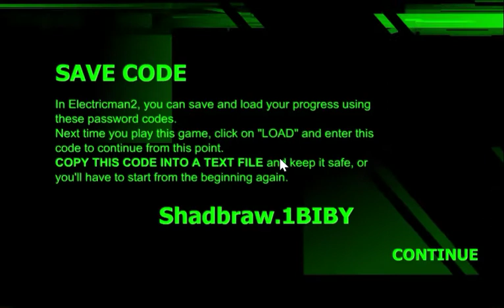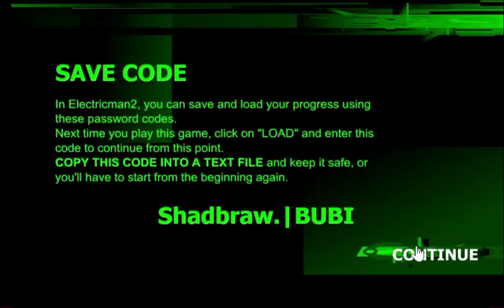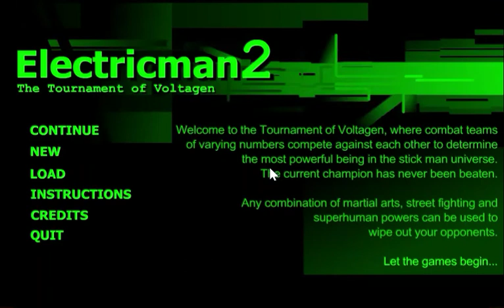Let's Play Electric Man 2. Internet Games.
Electric Man 2 is a really fun fighting game that's been around for quite some time. It's an old gem, and I loved playing it!